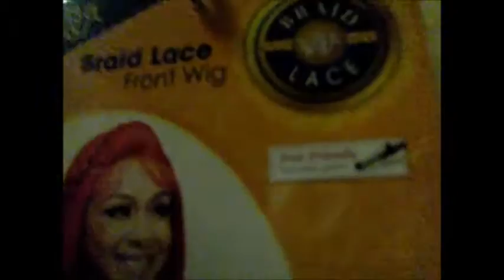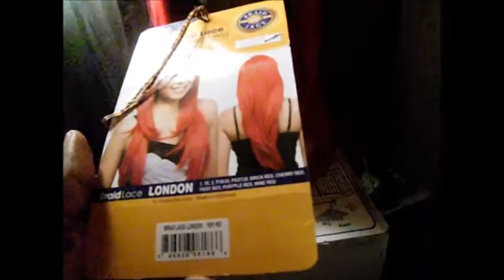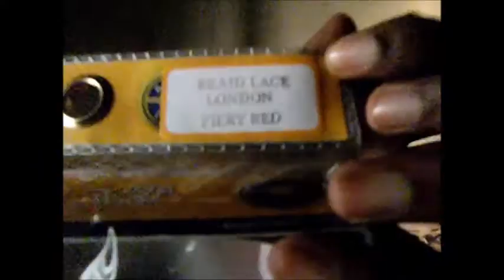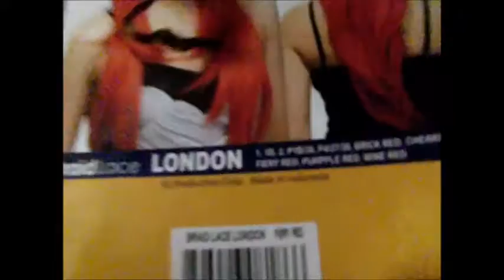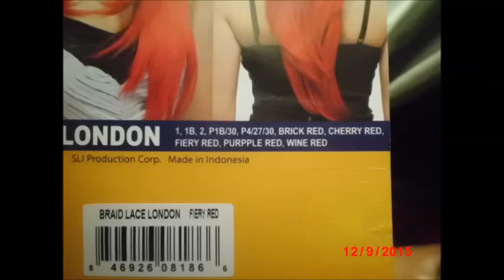Wig Review: Ebonyline It's a Wig Braid Lace Front Wig LONDON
Great wig from Ebonyline.com